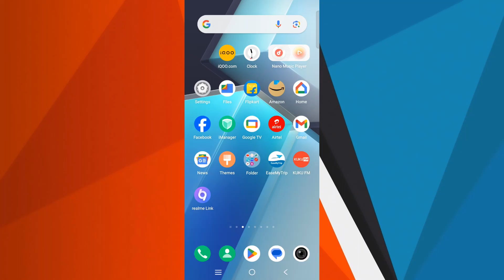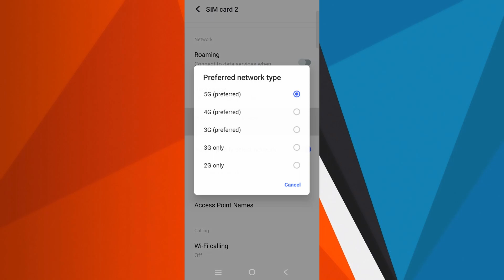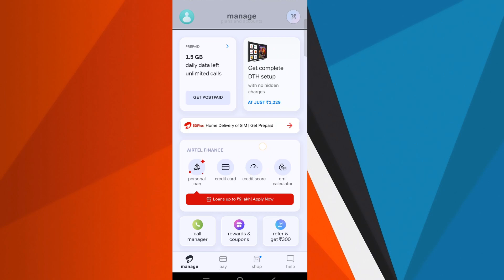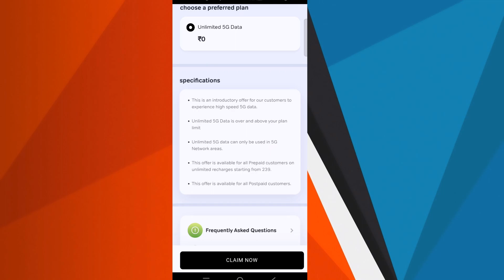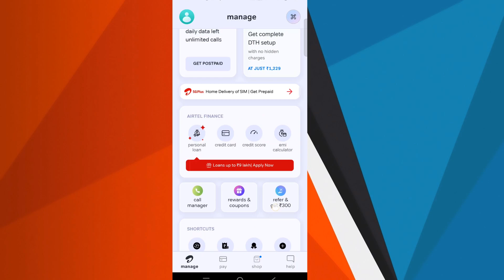How to activate Airtel 5g Unlimited Data | Airtel 5g activate kaise kare | Airtel 5G data claim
Airtel 5g Unlimited Data Enable Kaise Kare | How To Use Airtel 5g Unlimited Free Data | Airtel 5g